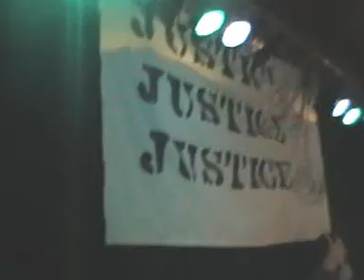Justice - Carthago Fest 7th August 2004 JZ Scheune Ibbenbüren, Germany (full set)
The full JUSTICE Set from Carthago Fest 2004 which took place in Ibbenbüren, Germany.

This was the whole line up:

15.00 HARSH TRUTH
15.45 JUST WENT BLACK
16.30 BLEED INTO ONE
17.15 ICEPICK
18.00 FORCE OF CHANGE
18.45 JUSTICE
19.30 RISE & FALL
20.15 DAMAGE CONTROL
21.00 BLACK FRIDAY 29
21.45 THE FIRST STEP
22.30 DEAD STOP
23.15 MENTAL